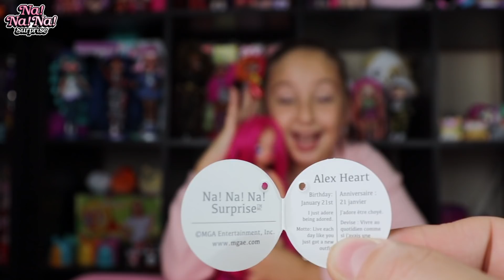😎 GRANDE SCOOP! : UN "ULTIMATE" UNBOX DALLA NOSTRA INVIATA SOPHIE! 😍😍😍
CIUNGATTINI!
da Giochi Preziosi mi è arrivato un pacco gigante con all'interno una  sorpresa eccezionale. 😍😍😍

Vestirò i panni della GIORNALISTA SOPHIE per uno scoop: qualcosa di grande sta avvenendo giù al piano di sotto!

È arrivata una NA NA NA ULTIMATE SURPRISE ed è FANTASTICA! 😱😱😱

SCOPRIAMOLA INSIEME!
CIAAAAUUUUUUUU